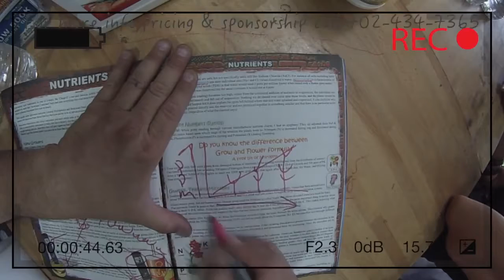LEARN TO GROW WEED